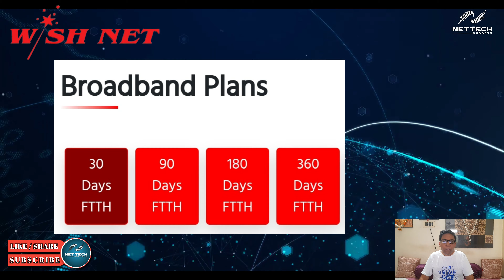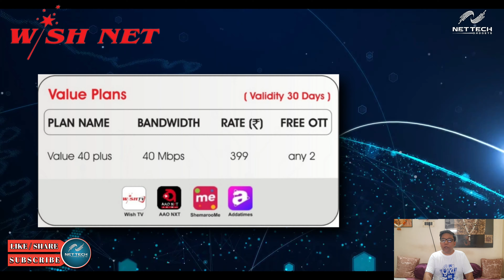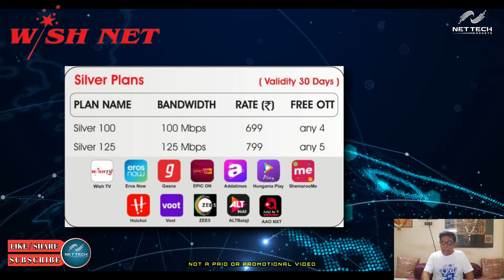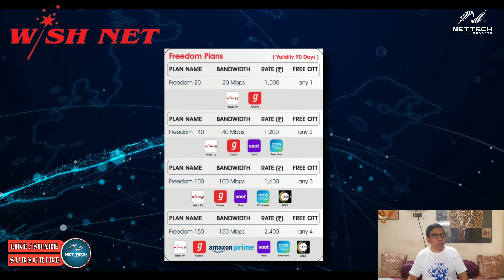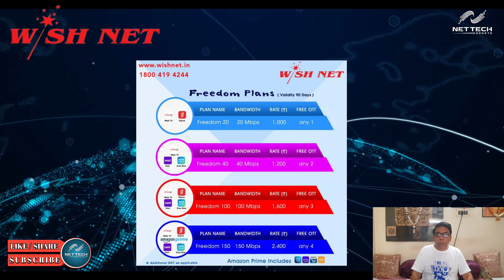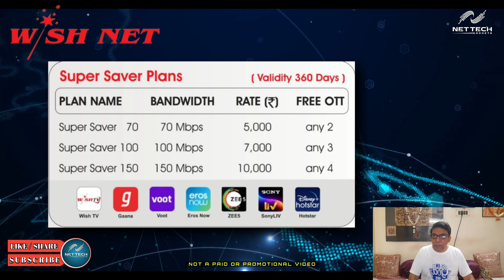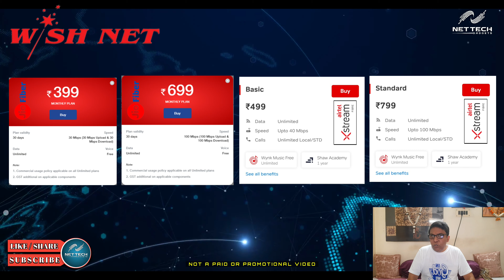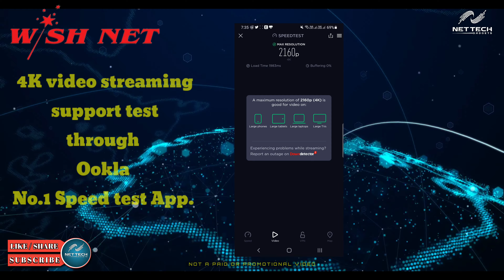Wishnet broadband || best broadband || installation charges || free ott vouche || live speed test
Wishnet broadband review,plans, OTT vouchers and live speedtest details